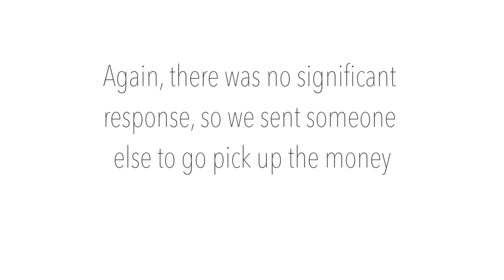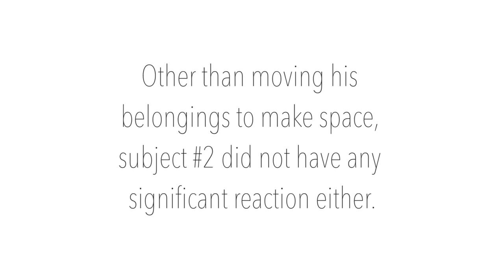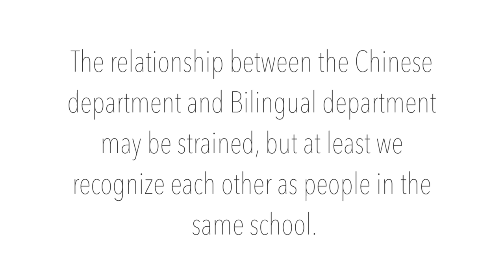Jubilee Project IBSH film competition - group 3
This is an experiment to see the relationship between the Experimental department of NEHS and IBSH.